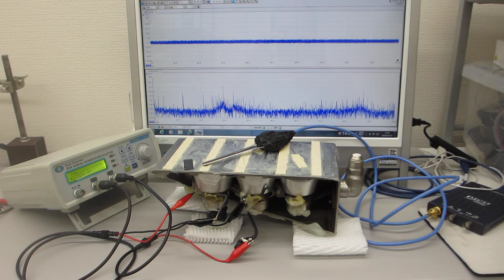投げ込み型超音波振動子（出力３００Ｗ 発振周波数２８ｋＨｚ）の表面弾性波を利用した超音波実験